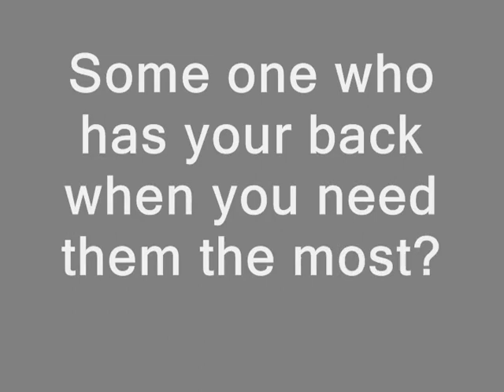Wingman Hitch Guide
This is an invention that works itself and is worth every penny